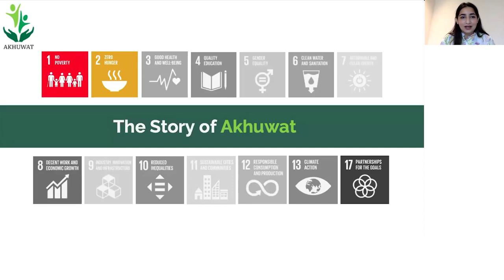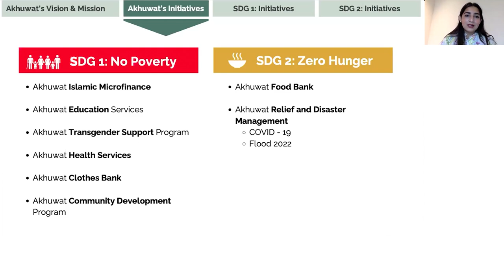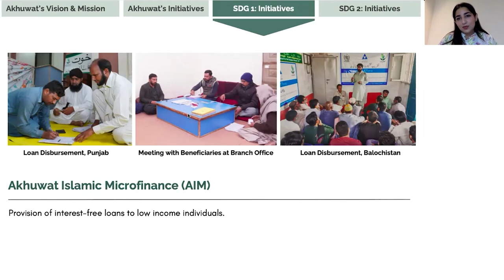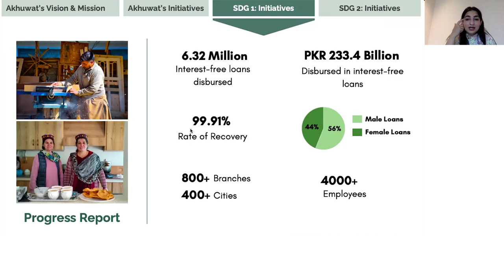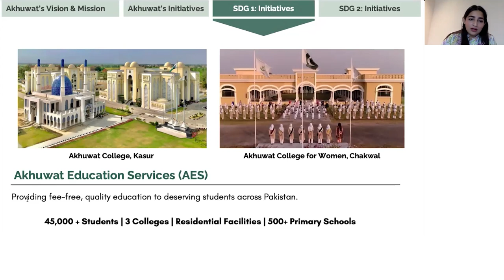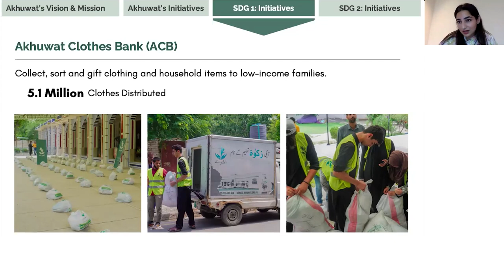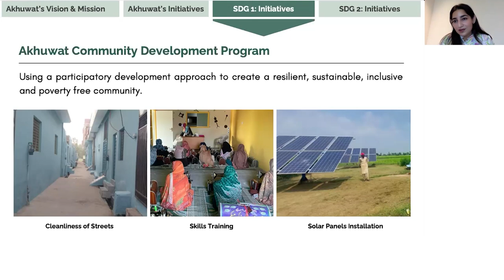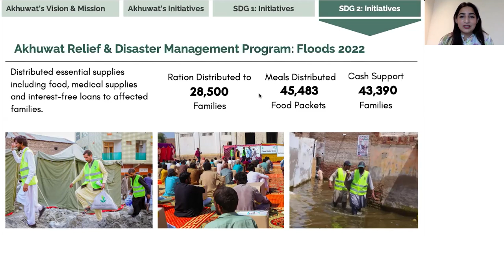The Story of Akhuwat – Envisioning a Poverty-Free World | Mishal Shah | THRIVE Webinar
Mishal Athar Shah is a graduate of University of Wisconsin, Madison and Lahore University of Management Sciences (LUMS). Since the past 5 years, she has been serving in Akhuwat in different roles and is currently working as the Head of Projects overseeing the operations and implementation of various projects in the field of education, community development and inclusion of marginalised communities. She has also been involved in piloting projects, facilitating collaborations between partners, conducting research, trainings and representing the organisation locally and internationally.

Akhuwat was founded in 2001 on the vision of creating a poverty-free society. In order to achieve its vision, Akhuwat uses interest-free microfinance, education, provision of clothing, community development and inclusion of marginalised as tools for poverty alleviation. To date, Akhuwat has disbursed PKR 230 billion (AU$1.25 billion) in interest-free loans empowering over 4 million families across Pakistan.

This presentation will be sharing insights on Akhuwat’s efforts in eradicating poverty in Pakistan through a participatory development approach, as well as the learnings, challenges and sustainable plans going forward.

This presentation was from the October 2024 THRIVE Webinar. In our webinars, we gather experts on the issues that affect our world and give you the chance to discuss with them about how to make a thrivable future for all.